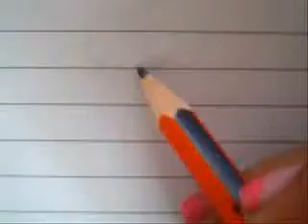How to draw: Minnie Mouse donut